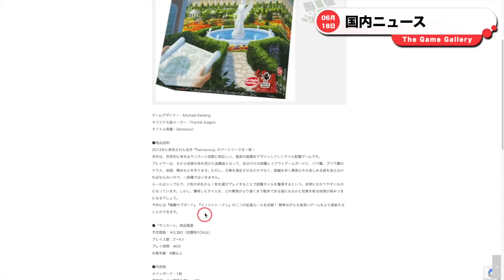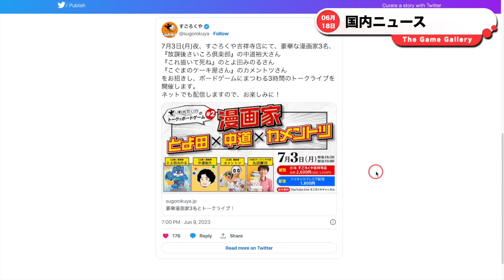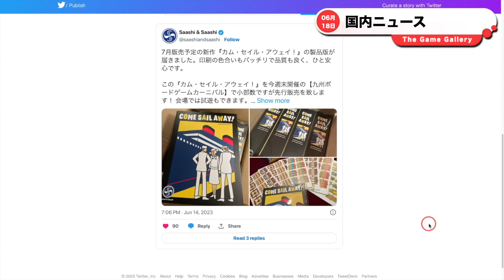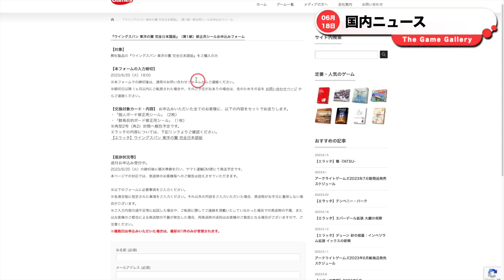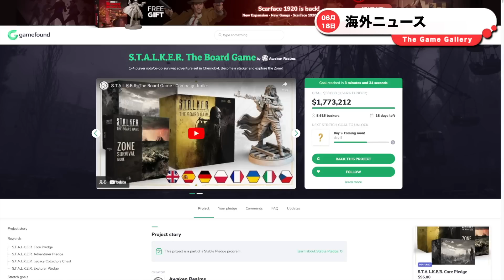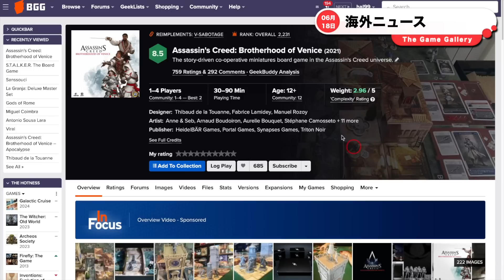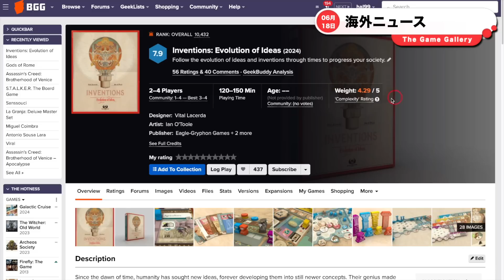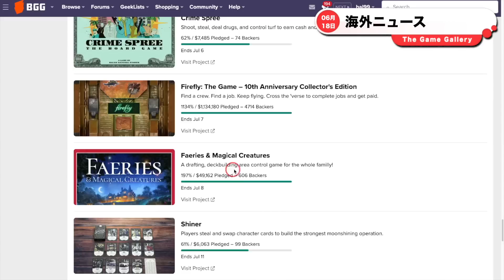【ボードゲームニュース】- 2023年06月18日版 国内外のボードゲームに関する情報をお届けします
00:00 オープニング

00:08 アークライトゲームズ サンスーシー発表
01:34 アークライト　タイガー＆ドラゴン6月下より再出荷
01:57 すごろくや トークライブ発表
02:57 テンデイズ　ラ・グランハDX情報公開
04:06 カム・セイル・アウェイ！7月発売
05:09 ホットゲームズ Booth通販開始
06:11 アークライト ウィングスパン東洋の翼修正シール申し込み受付開始
06:59 ケンビル　ダーウィンズジャーニールールエラッタ

# 海外ニュース
07:33 Stalker the Board Game ファンディング中
08:42 Assassin's Creed: Brotherhood of Venice - Apocalypse発表
09:37 Gods of Rome発表
10:48 Inventions: Evolution of Ideas発表
12:01 BGG ファンディングカウントダウン